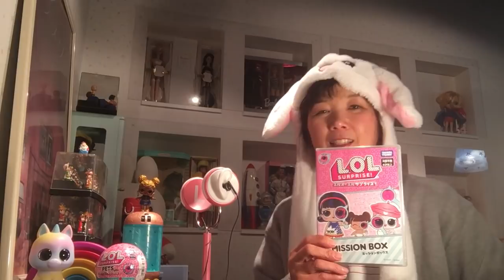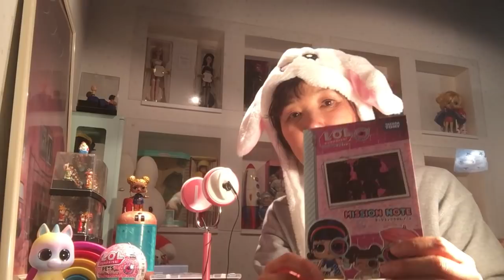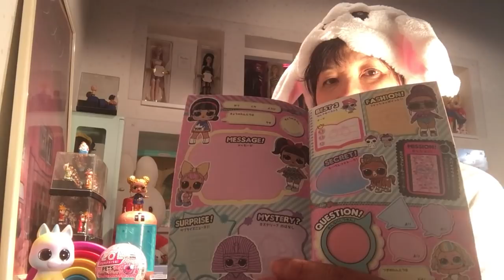ドンキでLOLPETS買ったらミッションボックスもらえたよ🍡咀嚼音